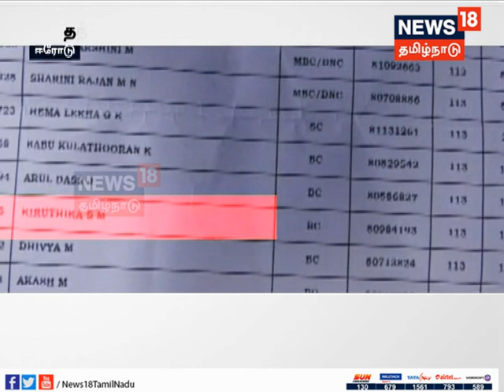கட் ஆப் அதிகம்... நீட் மதிப்பெண் குறைவு...கலைந்து போன மருத்துவ கனவு...